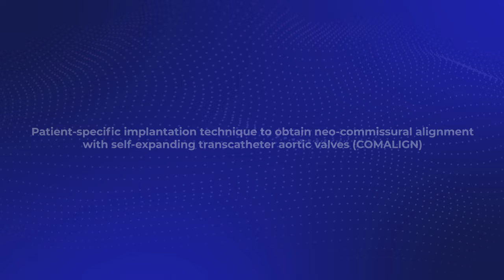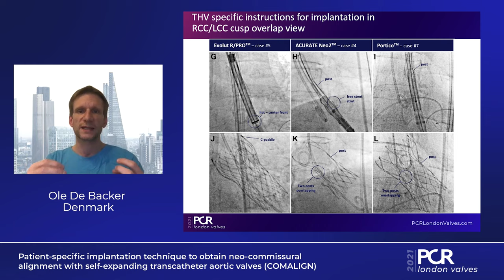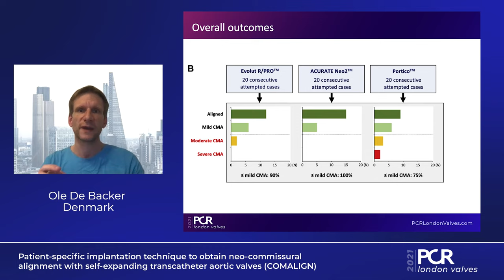Patient-specific implantation technique to obtain neo-commissural alignment - PCR London Valves 2021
Join Lars Søndergaard and Ole De Backer if you want to learn about why patient-specific implantation techniques are important to obtain commissural alignment, which imaging techniques are needed to achieve commissural alignment, as well as how valve and delivery system designs impact outcomes and success rates.